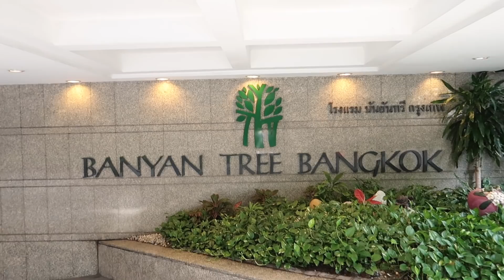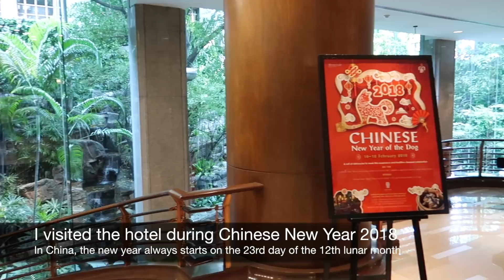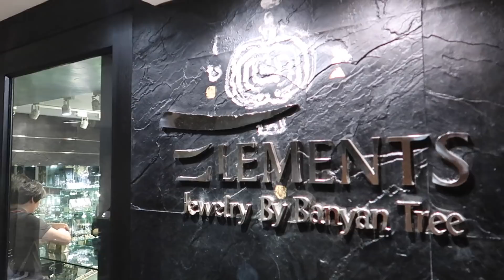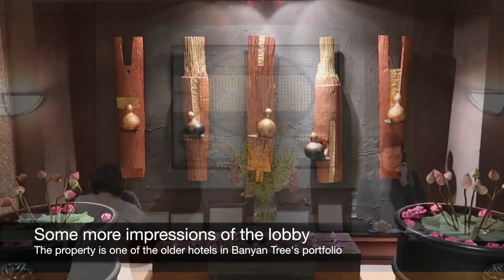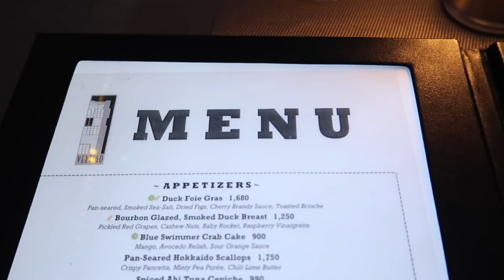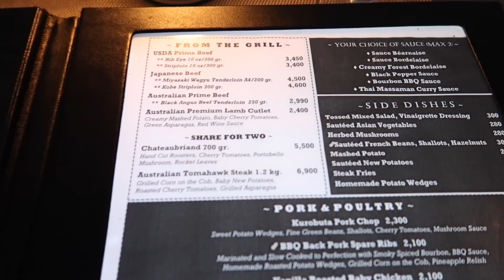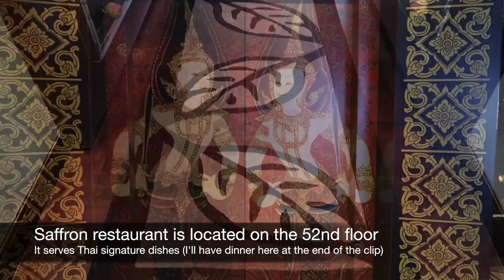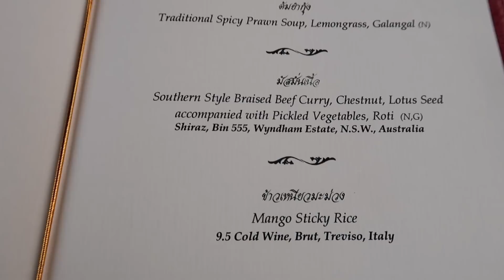Banyan Tree Hotel Bangkok (Thailand): most AMAZING rooftop in the world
Get free VIP perks at Banyan Tree Bangkok when booking via Virtuoso